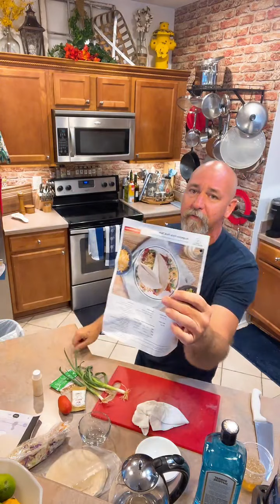Journeys with Jerry: 9.7.2022